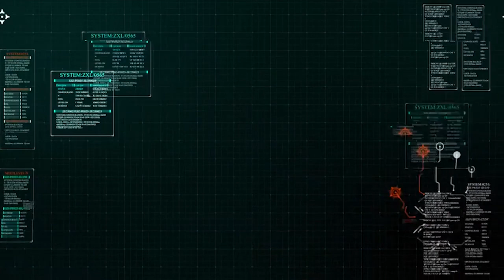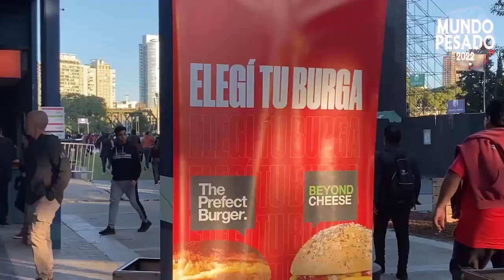MUNDO PESADO TV . Segunda Temporada. Episodio 4. 6 / 5 / 2022. Lo mismo de siempre, pero peor !!!!!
MUNDO PESADO TV . Segunda Temporada. Episodio 4. 6 / 5 / 2022. Lo mismo de siempre, pero peor ! Inauguramos el ciclo de entrevistas 2022 !. Con la presencia de Martín Petrone, guitarrista, vocalista y fundador de C.O.M.A. Algunas fechas de toques, comentarios, noticias, lo mismo de siempre, pero peor !